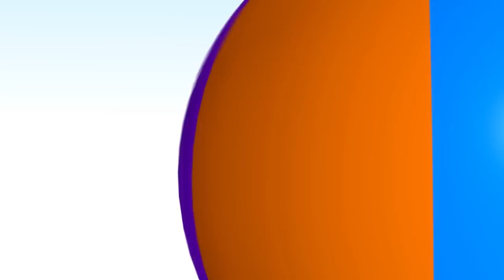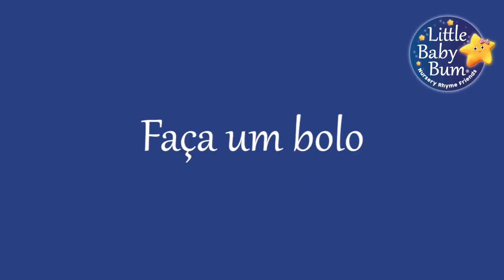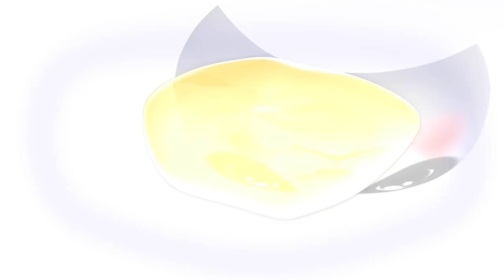Menina Polly tinha uma Boneca | E muitas mais Canções de Ninar | LittleBabyBum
Os melhores vídeos educativos no YouTube - belíssima e colorida animação 3D em fantástico HD!

00:04 Menina Polly tinha uma Boneca
02:08 Canção de Lavar as Mãos
03:49 Canção do Grande e Pequeno
05:36 Canção 5, 10, 15, 20
07:10 É assim que escovamos os dentes
08:53 Dez Pequenos Animais
10:13 Com amigos você pode contar
11:53 Uma Velha Coruja Sábia
13:39 Canção Vamos Nadar
15:25 Canção dos números de 1 ao 10 - Versão 2
17:28 ABC Debaixo d'água
19:03 As Formigas Marcham
20:45 Canção do Jogo de Esconde
22:08 Canção do Banho
23:54 Cores e Ações
26:20 Dez Pequenos Dinossauros
28:17 Contando Cinco Patinhos
29:51 Vamos procurar um leão
32:41 Canção do Olá
34:18 Escuto um trovão
35:56 Canção do Sorvete
37:19 A Senhora Juninho
38:52 Girando à volta da amoreira
40:35 Faça um bolo
41:34 Coma Seus Vegetais
43:05 Dez Garrafas
45:07 Canção do Troninho
46:28 A canção do ABC (Balões)
48:22 Gira, gira a roda
49:51 Trem das Formas
51:56 Dez na cama
54:25 Canção da Partilha
56:11 Canção Arrumação